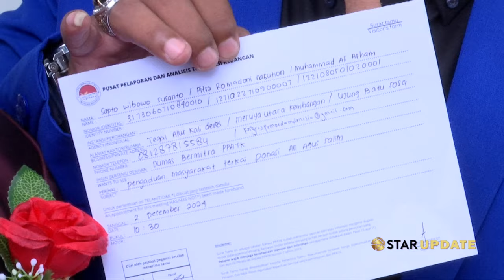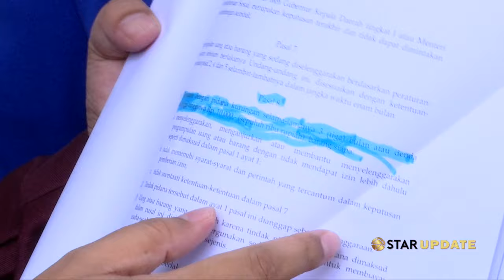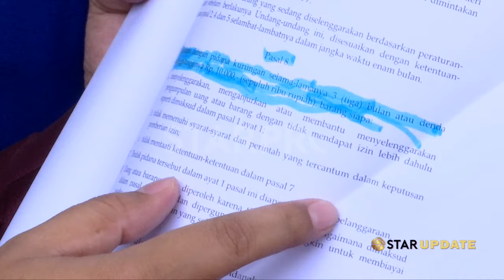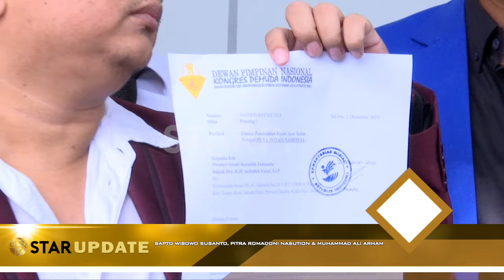PPATK AUDIT ALIRAN DANA DONASI AGUS SALIM, CURIGA UANG DIPAKAI BUKAN UNTUK PENGOBATAN | STAR UPDATE